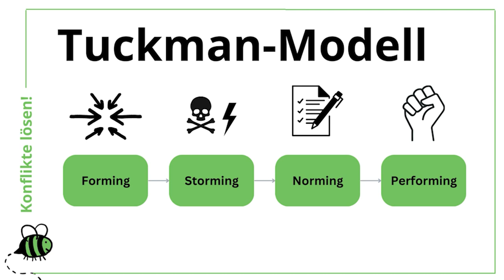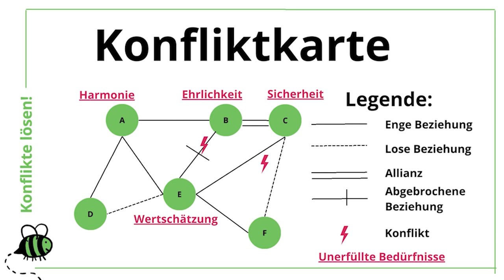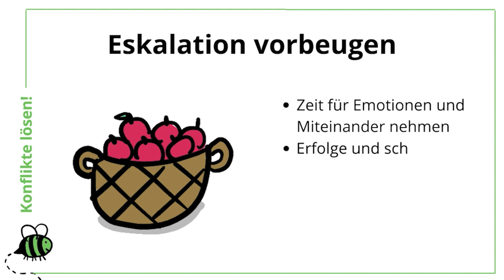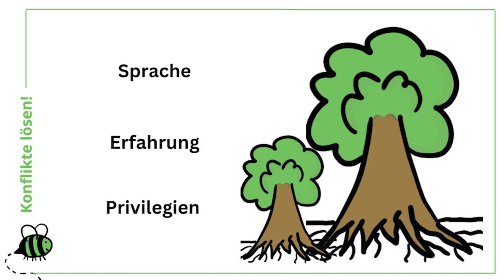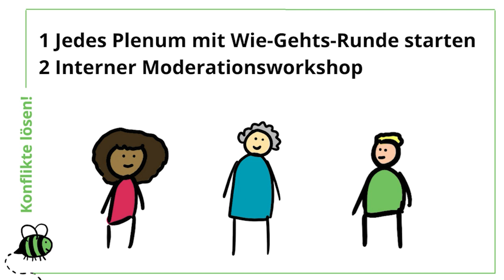Organisiert Euch – Konflikte lösen – Modul 6 – Konflikte in der Gruppe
Modul 6: Konflikte in der Gruppe

00:00 Einleitung
00:23 Tuckman-Modell
01:03 Konfliktkarte
01:51 Eskalation vorbeugen
02:13 Macht
03:52 Gruppenfürsorge beim Prima-Klima-Kollektiv

Konflikte in der Gruppe sind manchmal ein bischen komplizierter als Einzelkonflikte: Es sind mehr Menschen beteiligt, es gibt potentiell mehr Interessen und Bedürfnisse, und manchmal haben Gruppenkonflikte auch noch eigene Dynamiken. Trotzdem kannst du alles, was du bisher hier gelernt hast, auch auf Gruppenkonflikte anwenden!

Wenn Gruppenkonflikte sehr komplex und festgefahren sind, kann es hilfreich sein eine Konfliktlandkarte zu erstellen. Dabei zeichnest du alle Beteiligten und ihre Verbindungen auf ein Blatt Papier; zusätzlich kannst du markieren, welche Menschen Konflikte haben, und welche Bedürnfisse möglicherweise eine Rolle spielen könnten. Du findest eine ausführliche Beschreibung im Aufgabenblatt.

Damit Konflikte gar nicht erst eskalieren, ist es gut wenn ihr euch in eurem Gruppen-Miteinander schon regelmäßig Zeit für Gruppenfürsorge nehmt. Das kann zum Beispiel heißen, Zeit für Zwischenmenschliche Belange einzuplanen – etwa in Form einer Wie-geht’s-mir-Runde am Anfang. Ihr findet viele konkrete Tipps in diesem Modul unseres Projektmanagement-Kurses.

In Gruppenkonflikten kann auch Macht eine größere Rolle spielen – denn manche Menschen sind besser darin, ihre Vorstellungen durchzusetzen, als andere. Das kann zum Beispiel an Redeanteilen oder Eloquenz liegen, an aktivistischer Erfahrung, oder auch an gesellschaftlichen Privilegien. Wenn euch ein Miteinander auf Augenhöhe wichtig ist, achtet auf diese Dynamiken und reflektiert sie regelmäßig. Ihr könnt auch bestimmte Moderationstechniken anwenden, um diesen entgegenzuwirken.

Moderation hilft sowieso bei Gruppenkonflikten ungemein, denn dadurch könnt ihr eine konstruktive Gesprächsatmosphäre herstellen, in der problematische Aspekte angesprochen und durchgearbeitet werden können. Schaut dafür gerne in unseren Moderationskurs [Link] und insbesondere in das Modul 9 – Hacks, wenn es schwierig wird!